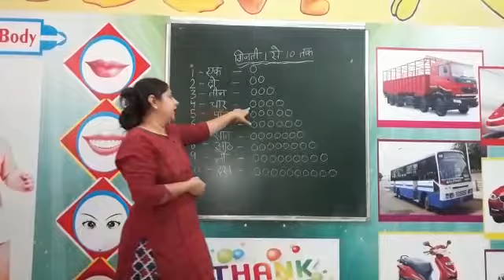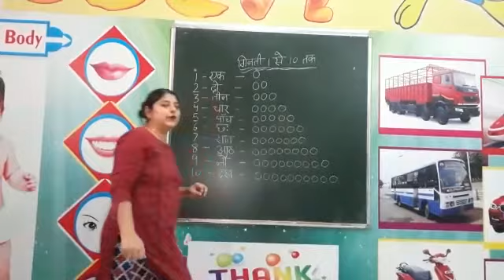Counting in hindi... Mrs Aart Arora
APS Barara